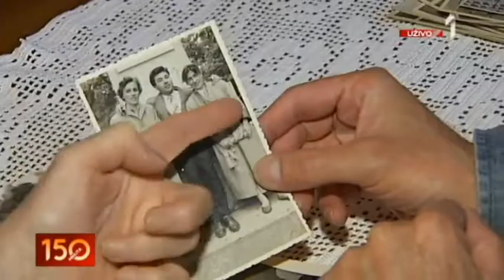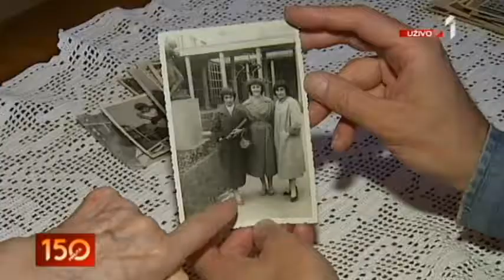0210 STUDENTSKA MODA